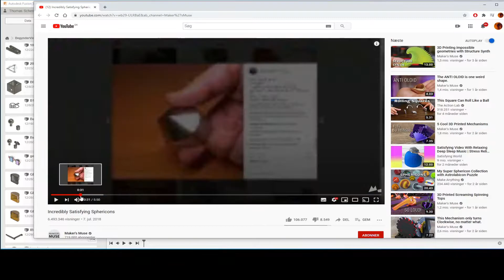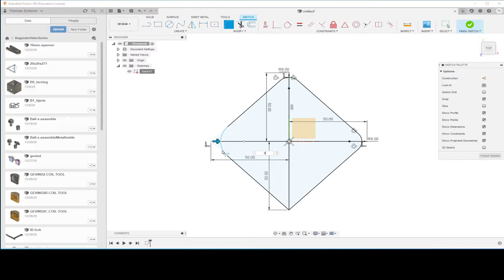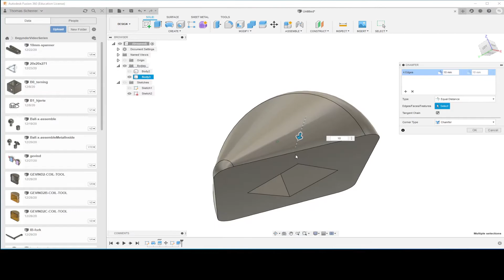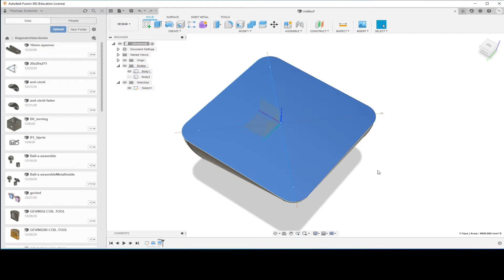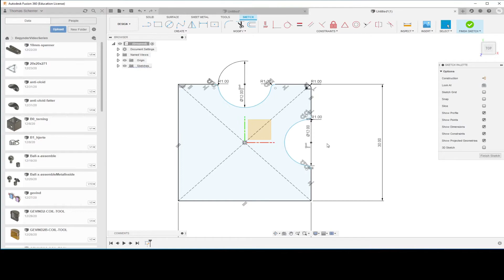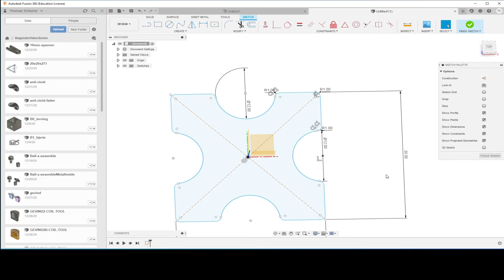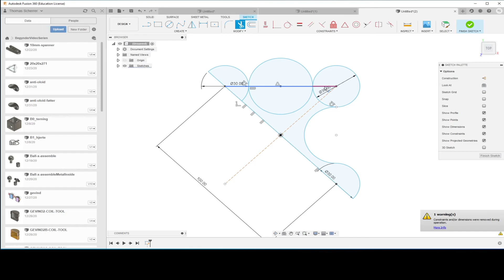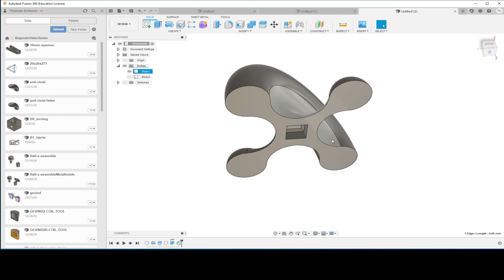Fusion 360 DANSK 17, Sphericon sjove former der kan trille underligt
Makers Muse forklare en del om disse her, men viser ikke hvordan de kan designes. denne her video forklare meget detaljeret hvordan de kan laves, samt kommer med meget forbedrede metoder til at same 3D printede dele med fjedrende "dyvler"
Husk at checke nummer 0 for listen til alle videoerne.